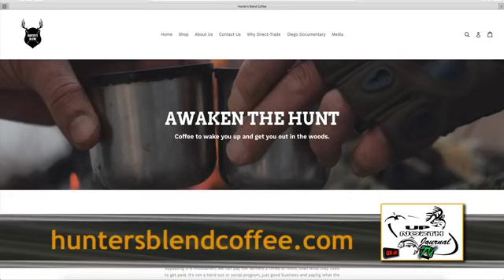UNJ Live Cast Episode 513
Join us in the Cabin this week as we talk a little about patterning a turkey gun and doing some habitat and food plot work in Indiana on the new hunting lease with the PackerMaxx cultipacker and our EZ Kut products.